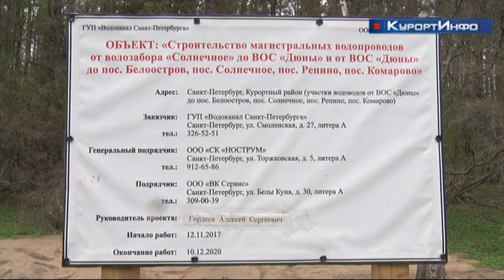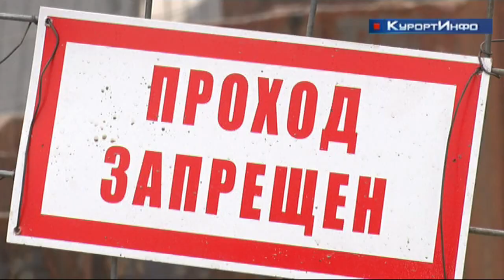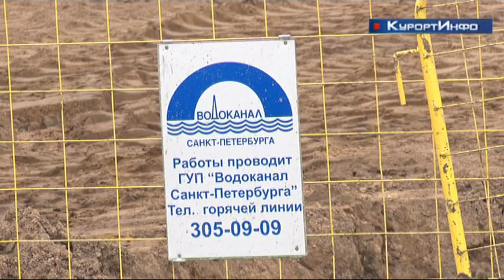Дорожную обстановку в Курортном районе хотят разгрузить к концу майских праздников